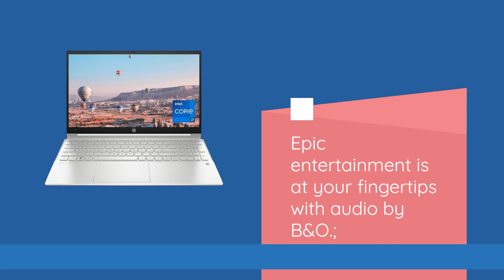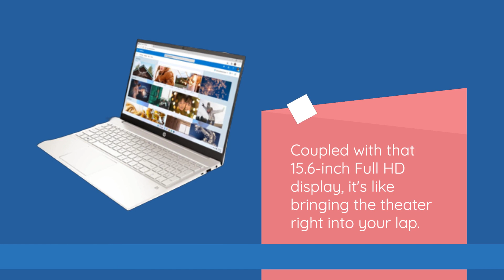HP Pavilion 15 Laptop, 11th Gen Intel Core i7-1165G7 Processor: Power Meets Portability - Review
Amazon Product Name : HP Pavilion 15 Laptop

Dive into our comprehensive review of the HP Pavilion 15 Laptop, powered by the 11th Gen Intel Core i7-1165G7 processor! In this video, we'll explore the perfect blend of performance and style this laptop offers. Discover how it handles everyday tasks, multimedia, and more with ease. We'll cover its design, features, and why it's a top choice for those seeking a versatile and powerful computing companion. If you're in the market for a laptop that delivers on all fronts, this review is a must-watch. Elevate your computing experience with the HP Pavilion 15!